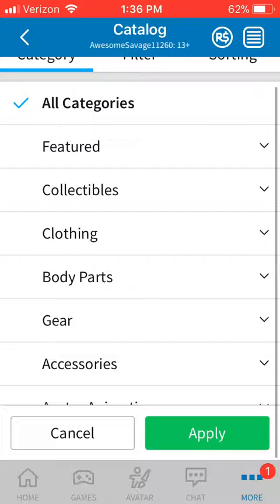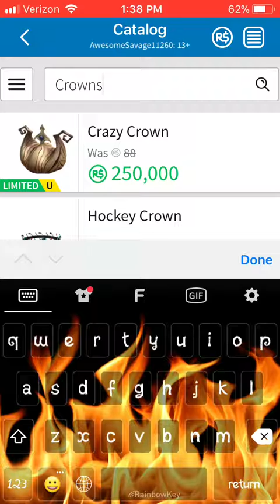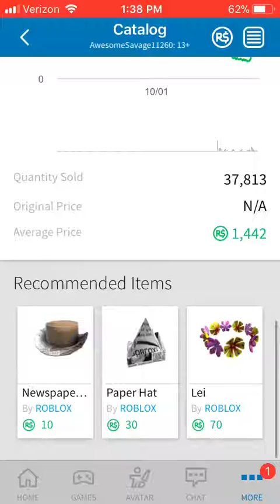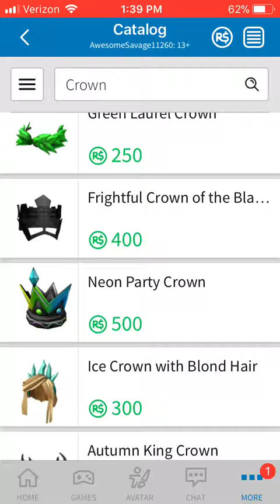The most expensive thing in roblox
I can play roblox I so happy